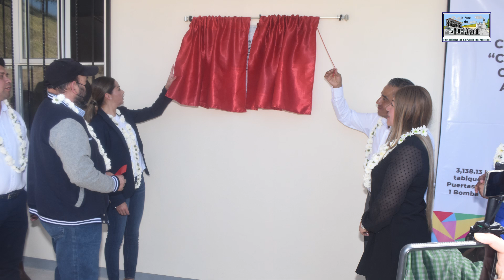Agradecen construcción del desayunador en Bachillerato Digital de Atacpan